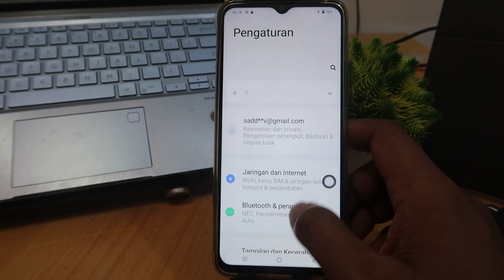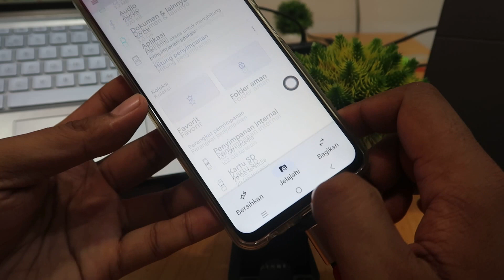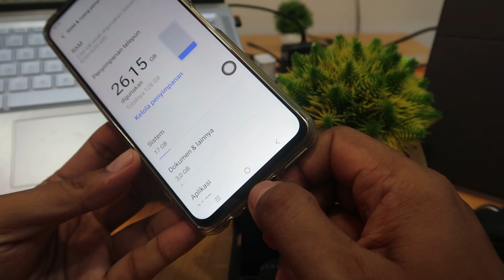Cara Menghubungkan Otg ke Hp Vivo